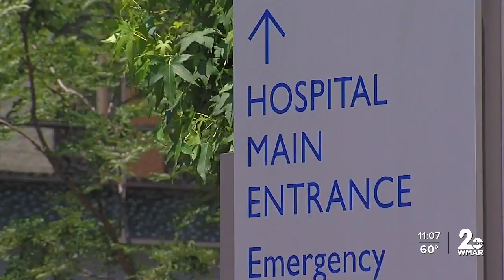Pancreatic cancer vaccine study yields hopeful results, reviewed by Hopkins Dr.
Most people don’t survive pancreatic cancer - it kills 88 percent of its patients.

But a study of a small group of cancer patients might hold some reassuring results.

Dr. Neeha Zaidi, an oncologist with Johns Hopkins' Kimmel Cancer Center, cares for pancreatic cancer patients, and helped peer-review the study.

"This study looks at a very hard disease," Zaidi said. "Pancreas cancer, which is resistant to most therapies."

A vaccine, the study shows, could help prevent the disease from happening again.

“Basically, what the vaccine does is, to teach, or to educate, one’s own immune system to recognize the cancer as foreign, and attack it," Zaidi told WMAR-2 News.